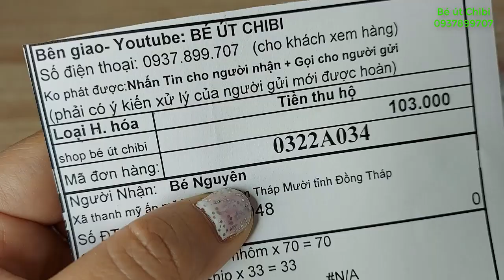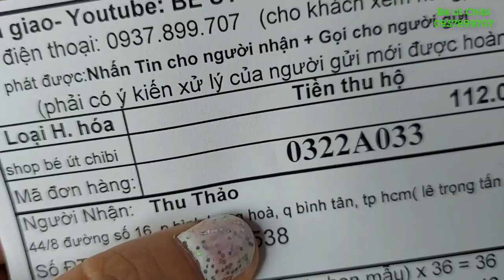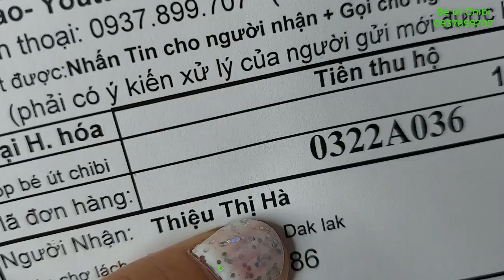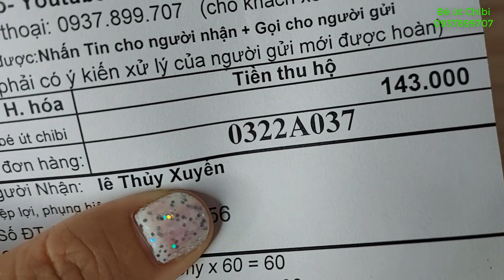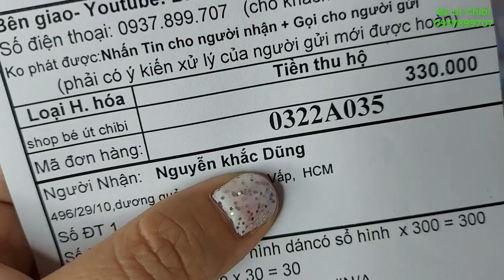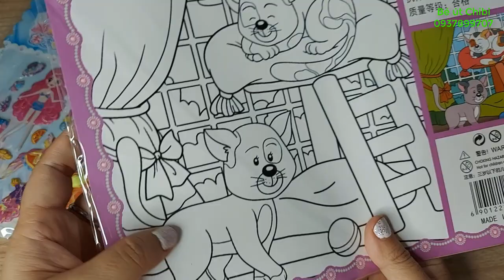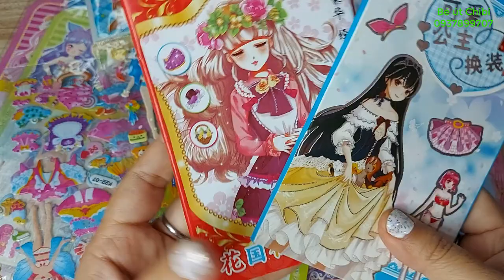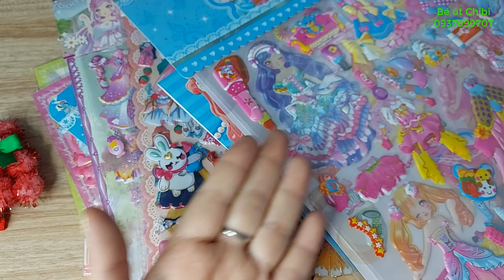Combo sticker khủng giá 300k, Móng Tay -Hộp bút Bò Sữa giá 30k, Hộp bút đèn giá 60k Ngày 8/3/2022